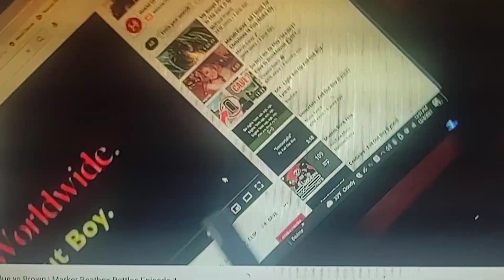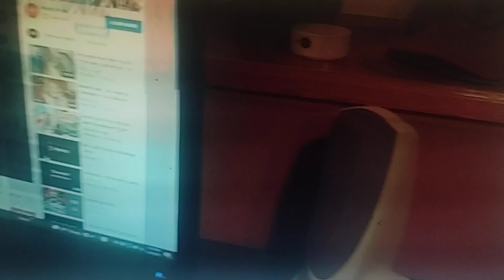Blue marker beatbox